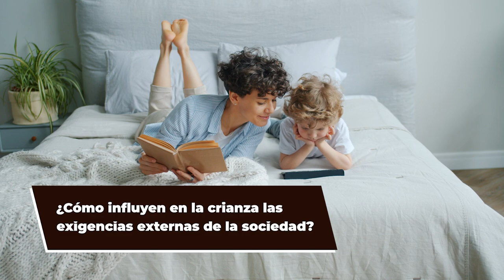Ciclo de crianza - Entrevista a Beatriz Peco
Beatriz Peco describe la crianza consciente como un compromiso atento, sensible y amoroso con el desarrollo de los hijos. Destaca la importancia del apego seguro, la autonomía y la autenticidad. Además, resalta el valor de las comunidades de apoyo entre padres.